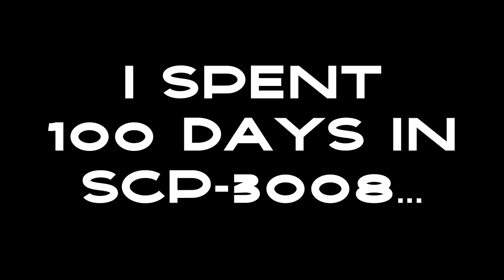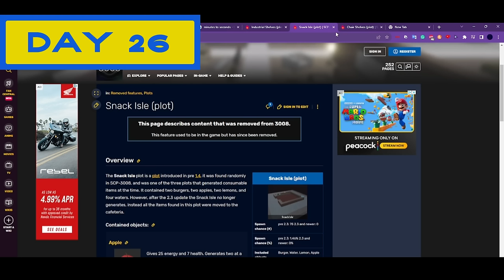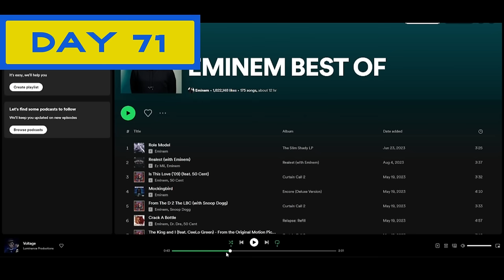I spent 100 Days in ROBLOX's SCP 3008!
In this video, Voltan survives the roblox game about the well known SCP known as SCP-3008, and it's inhabitants known as SCP 3008-2! This wasn't intended to be an early Halloween video, but hey its better than nothing!
What will Voltan do in his 100 Days of survival in SCP 3008?

This took 13 hours of constant playing. Don't do this yourself. Theres a reason I'm only the 3rd-4th person to accomplish this.